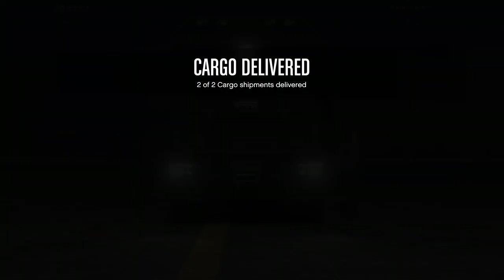GTA the movie :)